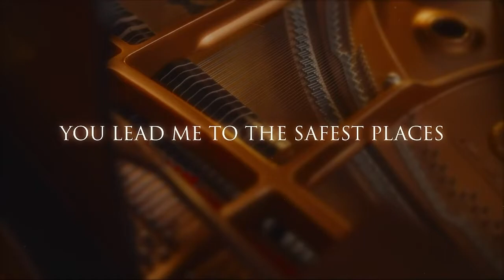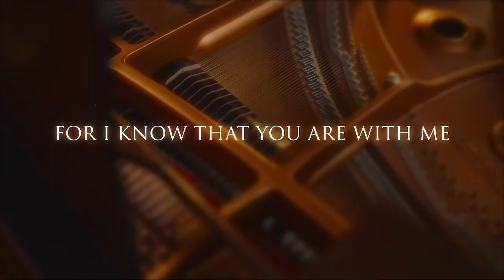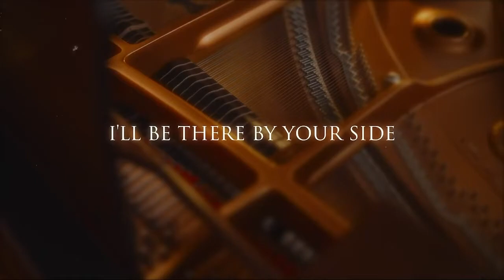Sunday Service 12/03/2023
Alan Crider